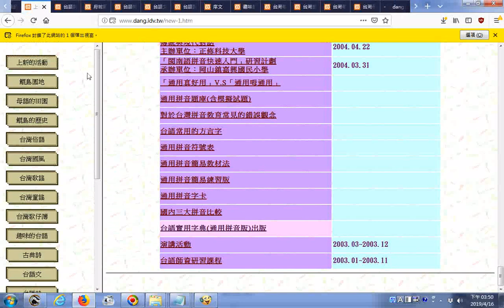推薦 鯤島本土文化20190416